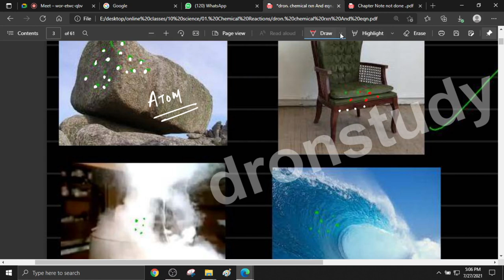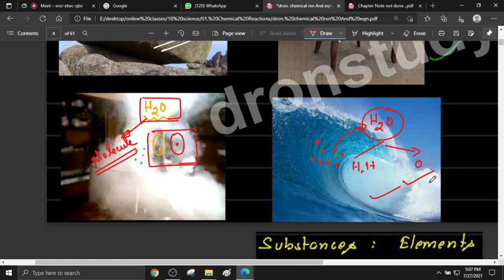chemical reaction and equation 27 july